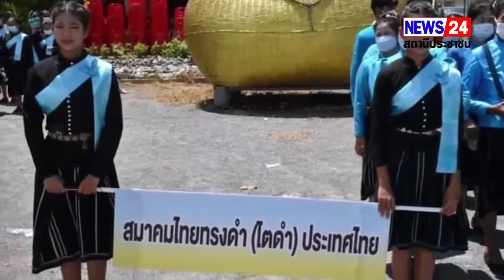​​นครปฐมไทดำร่วมใจ เทิดไท้ สมเด็จพระนางเจ้าสิริกิติ์ พระบรมราชินีนาถ พระบรมราชชนนีพันปีหลวง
​​นครปฐมไทดำร่วมใจ เทิดไท้ สมเด็จพระนางเจ้าสิริกิติ์ พระบรมราชินีนาถ พระบรมราชชนนีพันปีหลวง เนื่องในโอกาสมหามงคลเฉลิมพระชนมพรรษา 90 พรรษา

เมื่อวันที่ 28 สิงหาคม 2565 เวลา 13.00 น. ที่ศูนย์วัฒนธรรมไทยทรงดำ (ไตดำ) บ้านไผ่คอกเนื้อ อำเภอบางหลวง จังหวัดนครปฐม จัดงานไทดำร่วมใจ เทิดไท้ สมเด็จพระนางเจ้าสิริกิติ์ พระบรมราชินีนาถ พระบรมราชชนนีพันปีหลวง เนื่องในโอกาสมหามงคลเฉลิมพระชนมพรรษา 90 พรรษา เพื่อเฉลิมพระเกียรติ แสดงความจงรักภักดี และสำนึกในพระมหากรุณาธิคุณ           แด่แม่ของแผ่นดิน
​​มูลนิธิไทยทรงดำแห่งประเทศไทย จัดเฉลิมพระเกียรติ ด้วยสำนึกในพระมหากรุณาธิคุณ สมเด็จพระนางเจ้าสิริกิติ์ พระบรมราชินีนาถ พระบรมราชชนนีพันปีหลวง โดยมีนายไสว เพชรรุณ  ประธานมูลนิธิไทยทรงดำ ประเทศไทย       เป็นประธานในพิธีฯ พร้อมด้วย นายบุญเลิศ ยอดแก้ว รองประธานมูลนิธิไทยทรงดำประเทศไทย  นายนคร พรหมจรรย์ นายกสมาคมไทยทรงดำ (ไตดำ) ประเทศไทย นายศรเทพศรทอง นารายณ์ทอง  ดร.จิดาภา  นารายณ์ทอง ร่วมขับเคลื่อนงานในครั้งนี้
และหน่วยงานภาครัฐ  หน่วยงานภาคเอกชน ประชาชนชาวไทยทรงดำทั่วประเทศ  ประชาชนในพื้นที่  เข้าร่วมงาน
             ชาวไทยทรงดำพร้อมใจกันแสดงความจงรักภักดี และน้อมสำนึกในพระมหากรุณาธิคุณ ที่พระองค์ทรงมี   พระเมตตา ทรงบำบัดทุกข์ บำรุงสุข แก่อาณาประชาราษฎร์ ทรงแนะนำอาชีพและฝึกวิชาชีพให้แก่ราษฎร ทำให้ประชาชน           มีความอยู่ดี กินดี มีความเป็นอยู่อย่างพอเพียง และยั่งยืน ตามแนวพระราชดำริ “หลักปรัชญาของเศรษฐกิจพอเพียง”                   ทรงมีโครงการในพระราชดำริส่วนพระองค์ที่ทรงคุณค่า มหาศาลแก่ประเทศชาติ โดยเฉพาะโครงการด้านอนุรักษ์ศิลปวัฒนธรรมประจำชาติไทย อาทิ โครงการส่งเสริมศิลปาชีพฯ ซึ่งต่อมาเรียกว่า มูลนิธิส่งเสริมศิลปาชีพในสมเด็จพระนางเจ้าสิริกิติ์ พระบรมราชินีนาถ โดยพระองค์ทรงนำประชาชนชาวไทยที่อยู่ห่างไกลได้ฝึกฝีมือในการทอผ้า จักสานและประดิษฐ์เครื่องใช้เชิงวัฒนธรรมต่าง ๆ  ในด้านทรัพยากรทางธรรมชาติและสิ่งแวดล้อม ได้มีโครงการป่ารักน้ำ ที่ทรงริเริ่มมาเกือบ 30 ปี ไปจนถึงการอนุรักษ์ป่าชายเลนและการฟื้นฟูปะการังในท้องทะเล
​​มูลนิธิไทยทรงดำแห่งประเทศไทย ได้รวมพลังชาวไทยทรงดำทั่วประเทศร่วมใจเทิดไท้ เฉลิมพระเกียรติ       แด่พระองค์ท่าน โดยต่างน้อมสำนึกในพระมหากรุณาธิคุณของพระองค์อย่างหาที่สุดมิได้ที่ชาวไทยทรงดำได้มาพึ่งพระบรมโพธิสมภารในประเทศไทยรวมระยะเวลากว่า 200 ปี  โดยในงานได้มีการอัญเชิญพระไตรปิฎกและทศชาติชาดกไว้ที่เรือนไทยทรงดำ (ศูนย์วัฒนธรรมไทยทรงดำ (ไตดำ)  บ้านไผ่คอกเนื้อ) จากนั้นประธานในพิธีเปิดกรวยเครื่องสักการะ กล่าวคำอาเศียรวาท  พระปัญญาวชิราภรณ์ ประธานฝ่ายสงฆ์ กล่าวสัมโมทนียกถา 10 คัมภีร์ 10 ความดี บารมี 30 ทัศ  ซึ่งในช่วงของวัฒนธรรมประเพณีชาวไทยทรงดำได้ร่วมสืบสาน และอนุรักษ์ไว้ให้คงอยู่ โดยมีพิธีขอขมากรรมต่อกัน และร่วมร้องเพลงไทดำรำพัน  รำแคน     ฟ้อนแคน บรรยากาศเป็นไปด้วยความจงรักภักดี  และความรัก ความสามัคคี เป็นน้ำหนึ่งใจเดียวกัน